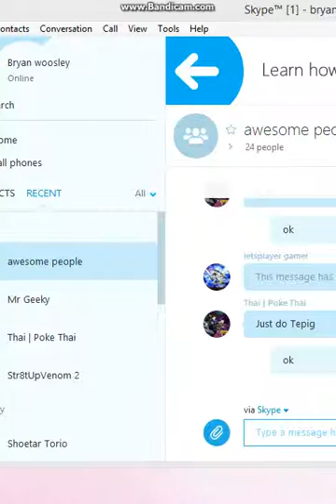let`s pokemon black 2 part 2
Remember to share with friends